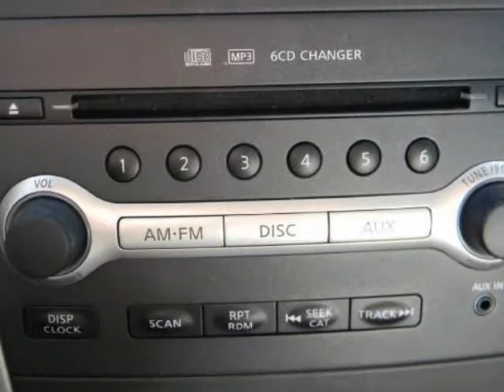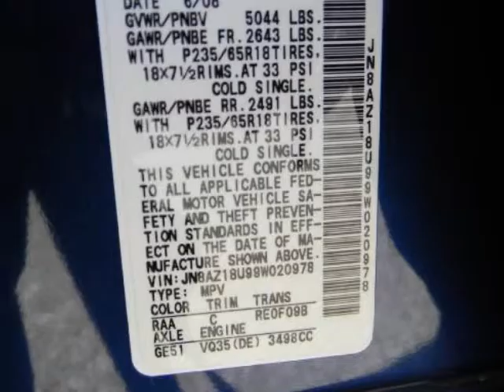2009 NISSAN MURANO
2009 NISSAN Murano 2WD 4 Door S
Stock Number: F1039A
VIN: JN8AZ18U99W020978

We think you will love this PRE-OWNED 2009 NISSAN Murano 2WD 4 Door S which has 35976 miles. It comes fully equipped with Abs (4-Wheel), Air Conditioning, Alloy Wheels, and many other features.Please call us for a walk around description of the vehicle or to schedule a test drive.